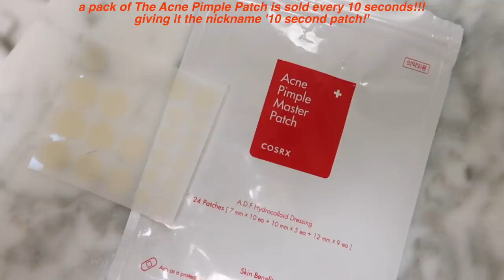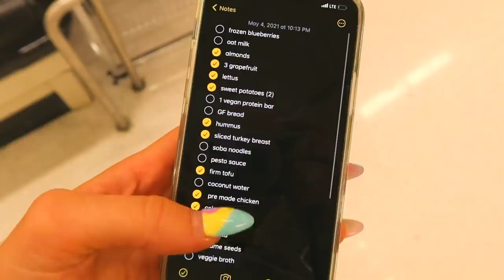8AM PRODUCTIVE DAY IN MY LIFE! workout routine, grocery shopping, goal setting, & closet clean out ♡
FAQ
☆age: 19
☆height: 5'6
☆location: Vancouver, Canada
☆camera: Canon g7x Mark llI
☆editing software: final cut pro x